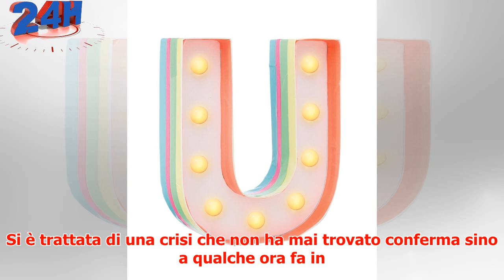U&D, Virginia e Nicolò annunciano la rottura: non è scattata la scintilla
► Nicolò Brigante e Virginia Stablum, una delle neo coppie dell'ultima edizione del trono classico di ...